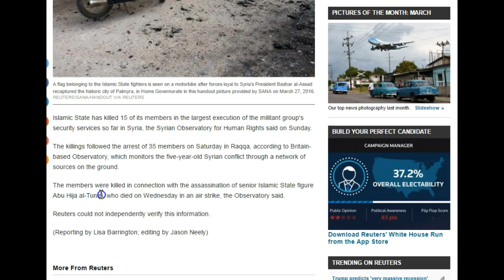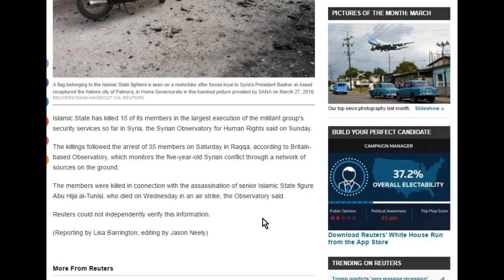Breaking ISIS(DAESH) Executes 15 of its own